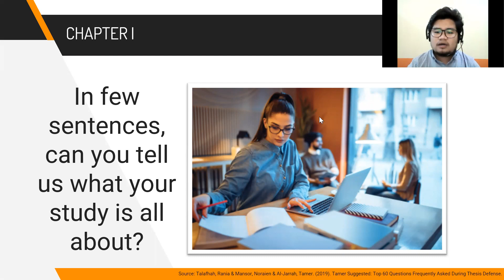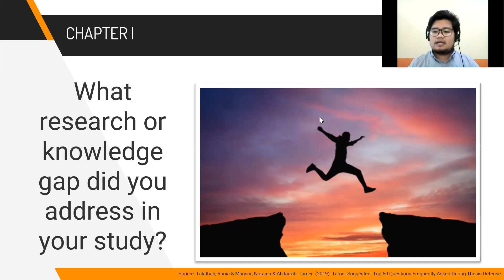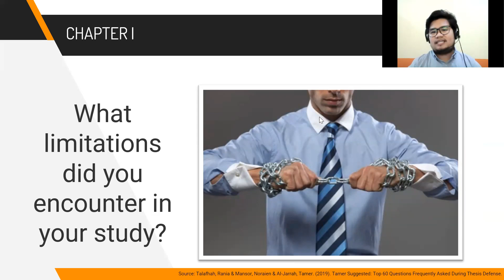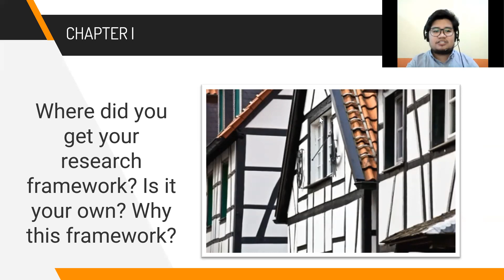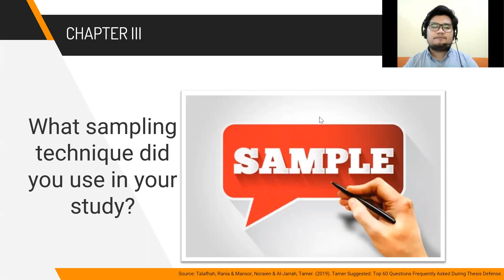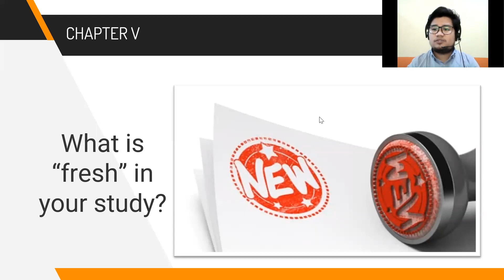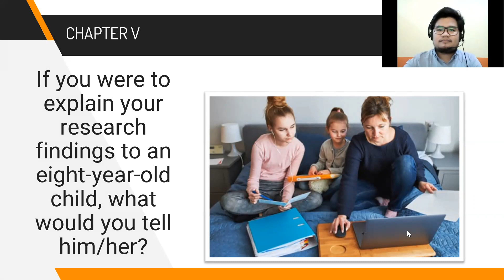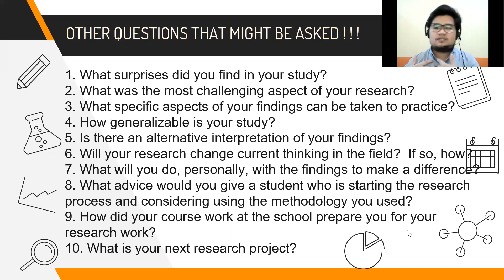TOP 15 QUESTIONS COMMONLY ASKED DURING FINAL ORAL DEFENSE WITH TIPS ON HOW TO ANSWER / RESEARCH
This video explainer features the top 15 most frequently asked questions in an oral defense with bonus questions related to pandemic and remote learning set up. It also provides techniques on how to answer those questions.